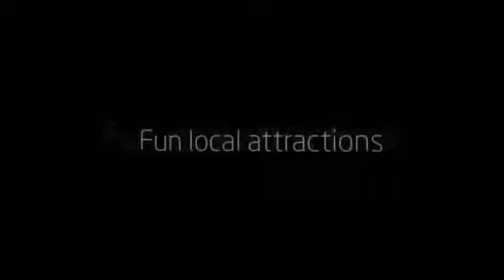Greenville DE - The Riggin Group